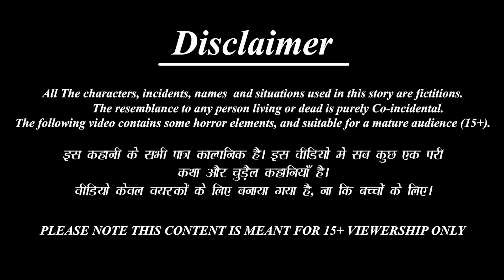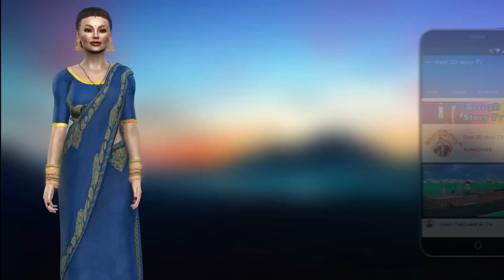विशाल मुर्गा दौड़ | Vishal Murga Daur | Hindi Kahani | Funny Comedy | 3D story | Kahaniya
3d cartoon
3d stories